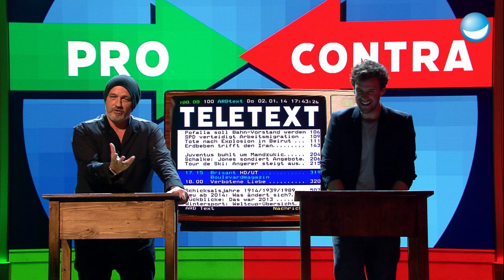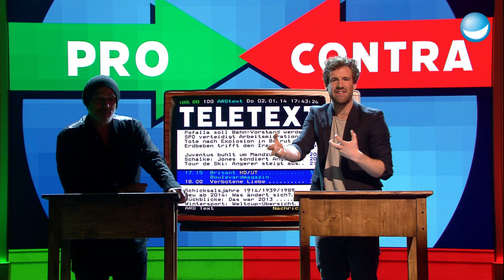Impropaganda | Hauptsache irgendeine Meinung | LUKE! Die Greatnightshow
Was verbirgt sich wohl hinter dem Begriff Impropaganda Natürlich improvisierte Propaganda Luke und Torsten Sträter bekommen per Zufallsgenerator Themen vorgegeben und müssen das Publikum von ihren Standpunkten überzeugen.